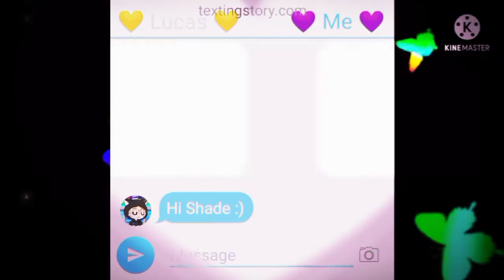"LUCAS & SHADE HAS BEEN FRIENDS FOR 10 YEARS!!!" / Lucas & Shade Friendship / (The Angels)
🌠 The Angels 🌠